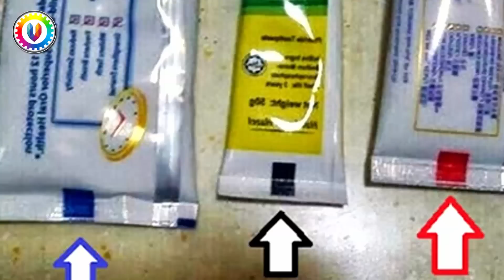6 أشياء تراها يوميا , و لا تعرف الغرض الحقيقى منها .. !!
6 أشياء تراها يوميا  , و لا تعرف الغرض الحقيقى منها .. !!
 كل شئ  من الاشياء الكتيرة الموجودة حوالينا ليه شكل ولون معينين وليه تفاصيل معينة، وليه كمان غرض او استخدام محدد، ولانه مفيش شئ من الاشياء دى ملهوش استخدام او وظيفة معينة فجمعنالكم انهردة بعض الاشياء اللى ممكن يكون كتير منكم ميعرفش استخدامها الحقيقى او الغرض منها، وفى الفيديو ده هنعرف بالظبط الاستخدامات الحقيقية للاشياء دى .